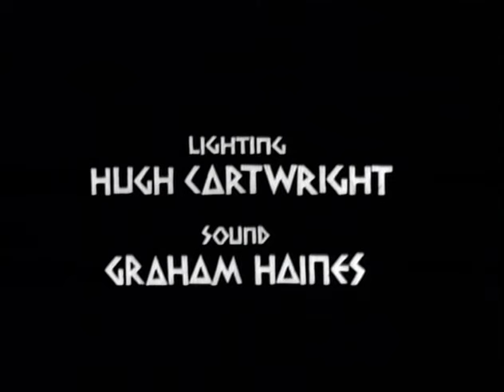Mozart: Idomeneo [in English] Britten (1969) Pears, Pashley, Harper, Woodland [SUBS]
Benjamin Britten, English Chamber Orchestra
(Recorded 8th/9th September, 1969, London Opera Centre)
(Broadcast by BBC2 on 10th May, 1970)

Idomeneo — Peter Pears
Idamante — Anne Pashley
Ilia — Heather Harper
Elettra — Rae Woodland
Arbace — Robert Tear
High Priest of Neptune — Paul Nemeer
Voice of Neptune — Anthony Williams

The production was by Colin Graham. The stage designs were by David Myerscough-Jones. The costumes were by David Collis. The English translation was by Maisie and Evelyn Radford.

ACT 1:

0:00:00 — Introduction
0:03:15 — Overture
0:08:22 — "When will the gods have pity" (Recitative)
0:12:42 — No. 1: "Father and kinsmen, farewell then" (Aria)
0:19:59 — No. 2: "I am guiltless, but unforgiven" (Aria)
0:26:01 — No. 3: "In joy and gladness their strife is ended" (Chorus)
0:32:15 — No. 4: "Furies give ear, attend ye" (Aria)
0:35:48 — No. 5: "Ye gods, save them, ye gods!" (Chorus)
0:39:54 — No. 6: "My victim will haunt me, ever lamenting" (Aria)
0:48:10 — No. 9: "To Neptune sing praises" (Chorus)

ACT 2:

0:52:13 — Introduction
0:53:49 — Ballet music: Larghetto
0:55:39 — "Arbace, now we're alone" (Recitative)
0:57:39 — No. 10: "If to serve you I could borrow" (Aria)
1:03:48 — No. 11: "Deprived of my father" (Aria)
1:10:29 — "Who can explain the meaning" (Recitative)
1:14:16 — No. 13: "Wayward lover, now returning" (Aria)
1:19:54 — No. 14: March
1:22:13 — No. 15: "See how the breeze of ocean" (Chorus)
1:27:34 — No. 16: "Since here our ways are parted" (Trio)
1:32:10 — No. 17: "Oh, portent overwhelming!" (Chorus)
1:35:38 — No. 18: "Oh, save us, defend us" (Chorus)

ACT 3:

1:37:36 — Introduction
1:39:33 — No. 19: "Gentle zephyrs, soft caressing" (Aria)
1:48:34 — No. 20a: "If I listen to all you tell me" (Duet)
1:53:37 — No. 21: "Alone I go to wander" (Quartet)
1:59:19 — "There's no end to despair" (Recitative)
2:02:25 — No. 23: "Look around here, I pray you" (Recitative)
2:06:54 — No. 24: "Oh, horror unending!" (Chorus)
2:11:30 — No. 25: March
2:13:44 — No. 26: "Great Neptune, thou whose empire" (Cavatina and Chorus)
2:18:32 — No. 27: "Father, my beloved father" (Recitative)
2:26:12 — No. 28a: "Idomeneo shall reign no more" (Recitative)
2:28:35 — No. 29a: "Orestes, Orestes" (Aria)
2:31:55 — No. 30: "Hear me now. Receive the last command" (Recitative)
2:38:21 — No. 31: "God of love, be thou amongst us" (Chorus)

"Idomeneo, re di Creta" ("Idomeneus, King of Crete") is an opera seria in three acts by Wolfgang Amadeus Mozart, with an Italian libretto by Giambattista Varesco. The libretto is based on an earlier libretto by Antoine Danchet, which was itself based on a play by Crébillion père. It was first performed at the Residenz Theatre in Munich on 29th January, 1781.